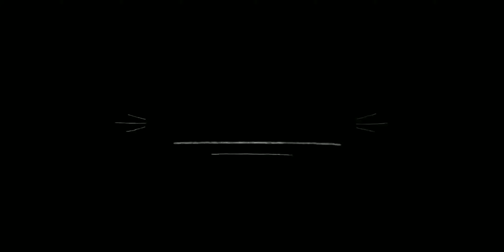Arduin - Royal Guard - Arena of Valor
gameplay arduin, arcana arduin, item arduin, aov arduin, aov hero, aov skin, aov tutorial, garena aov, arena of valor